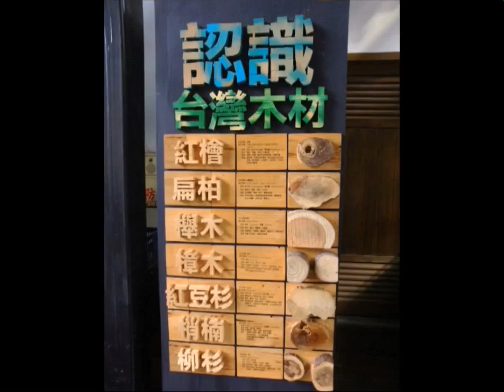自由行包車旅遊~南投一日遊，車埕車站，集集車站 ，妖怪村 ~金車自由行包車旅遊